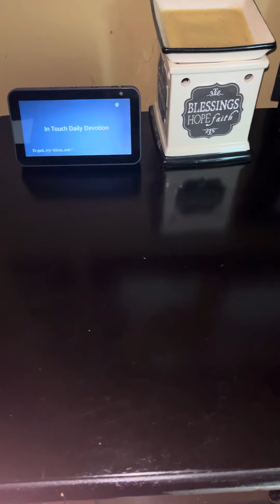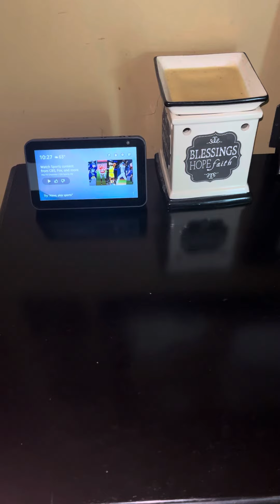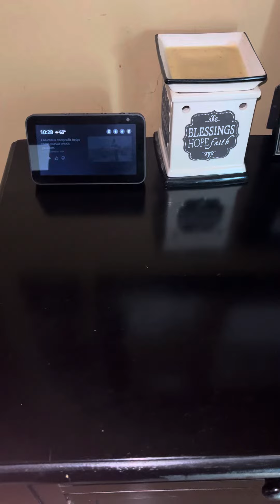Daily devotion￼ June 2, 2024.